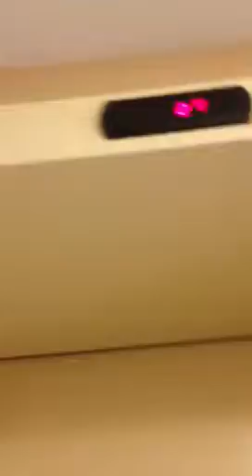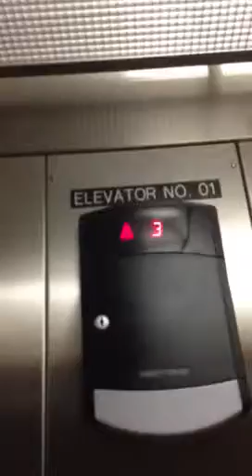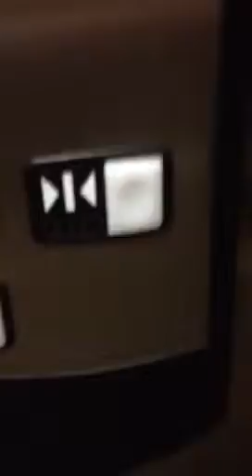Schindler hydraulics at Holiday Inn Express in Dublin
Buttons need help. Had gum. Do you like my Timex Ironman?